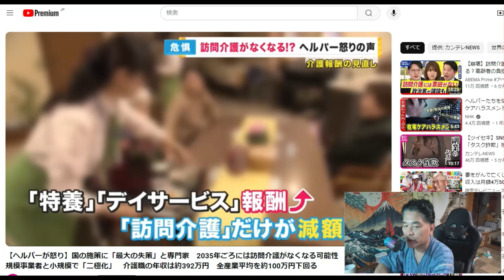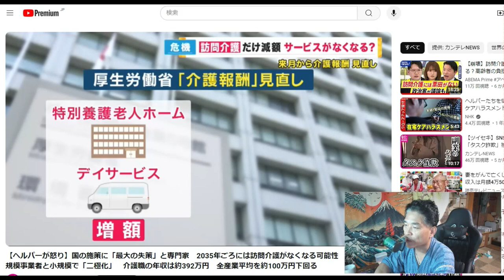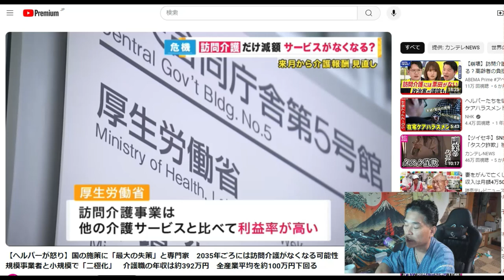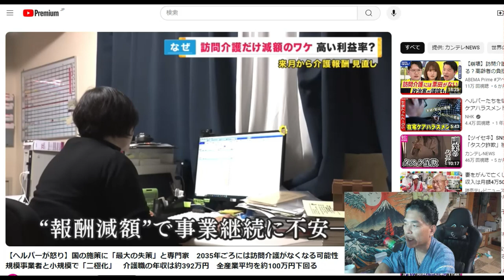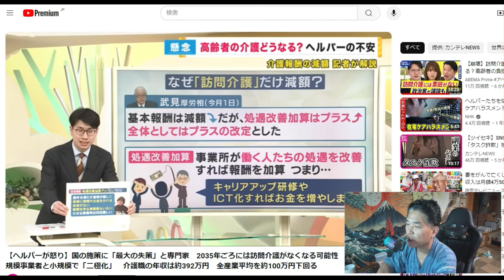【舞姫大学】「なぜ？」引き下げられる訪問介護の報酬